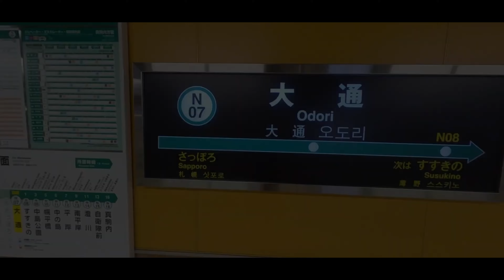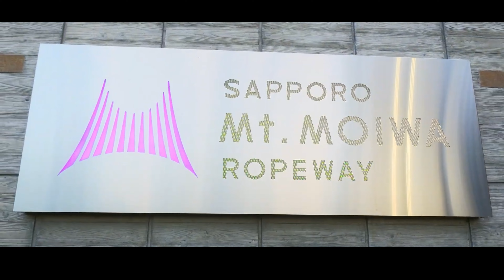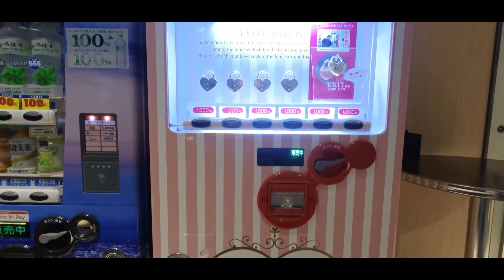MOUNT MOIWA ROPEWAY- SAPPORO, HOKKAIDO -JAPAN | MALAYALAM TRAVEL VIDEO| 4K HD VIDEO | JUNE 2019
Moiwayama is located in the middle of Sapporo City at an altitude of 531m. From the top of the mountain, you can see a panoramic view of the cityscape of Sapporo, Ishikari Bay of Japan Sea, and Mt. Take the ropeway or the Mt. Moiwa sightseeing expressway from the base to the middle, and ride from the middle to the summit on the mini-cable “Morris Car” that uses the world’s first drive system. It is popular as a mountain that can be easily climbed by Sapporo citizens, and there are five mountain trails (shortest course 2.4km, longest course 4.5km) that can be climbed lightly. Click here for the climbing route of Mt. Moiwa (Sapporo City website). In Ainu language, it was said to be “Incarsipe” (where you always go up and watch). Takeshiro Matsuura, an explorer at the end of the Tokugawa Era, wrote in his “Akiyote Diary” that “Mt. Moiwa was not only a sight-seeing mountain for Ainu but also a precious mountain of God.” It’s a place you can’t miss if you look at the night view of Sapporo as well as daytime.

Valuable comments are always appreciated.